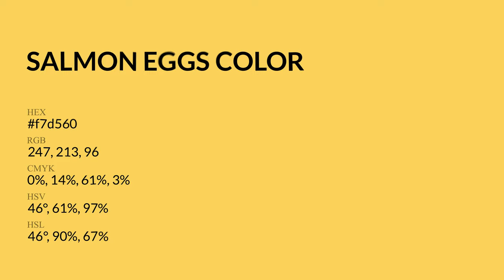Salmon Eggs color f7d560 hex Cool Yellow color f7d560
What color is Salmon Eggs ? f7d560 hex, Cool Yellow color f7d560

Hex f7d560 Color Code is also known as Salmon Eggs color